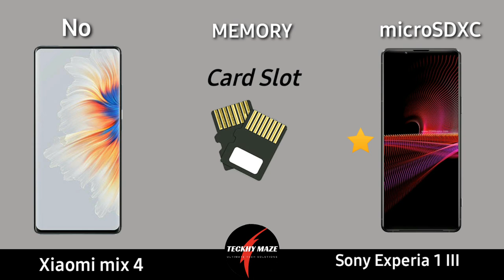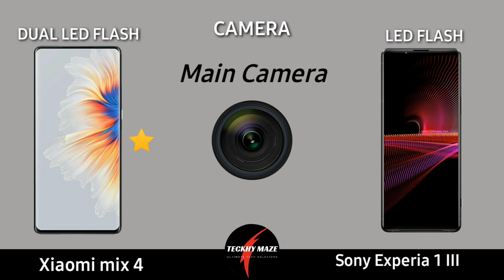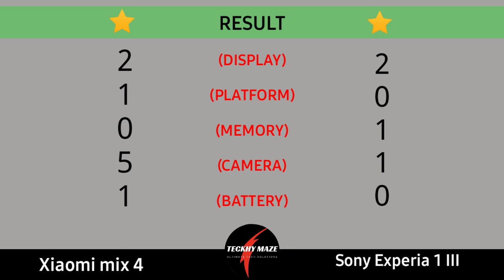Xiaomi Mi Mix 4 vs Sony Xperia 1 III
📱Link to Buy Xiaomi Phones

Tags Ignore:
xiaomi mi mix 4 ad,
xiaomi mi mix 4 and c 11 appears on tenaa,
xiaomi mi mix 4 passes by tenaa with 12gb ram and 256gb of storage,